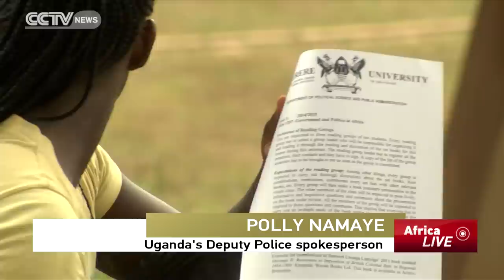Fake Degrees: Makerere University To Withdraw Degrees Of 600 Students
Makerere, Uganda's oldest and major public university has launched an investigation into alleged exam malpractices where it's Believed some students were fraudulently awarded marks.